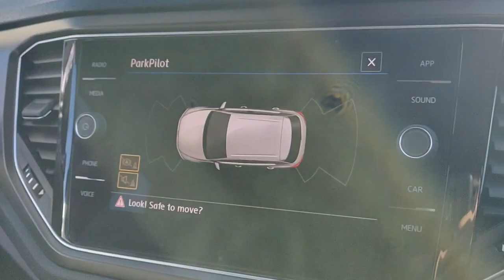201LD25 - RefId: 455599